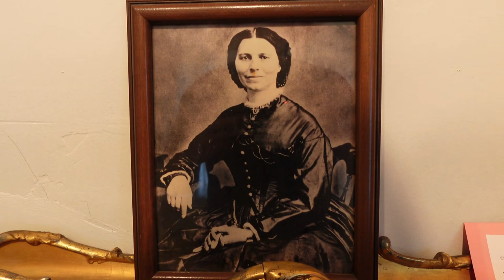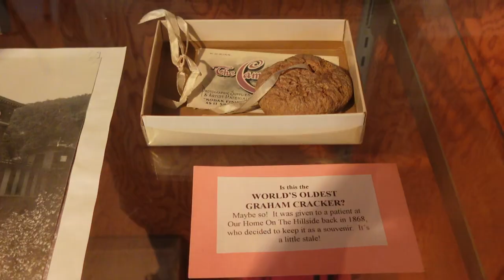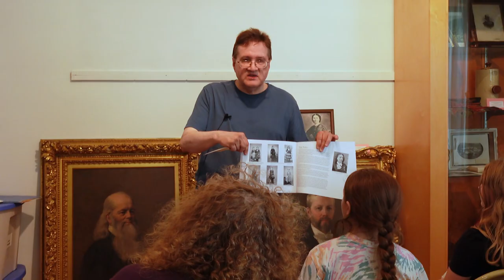Girl Scouts Learn about Clara Barton & American Red Cross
Dave Gilbert presents the most famous and influential person to live in Dansville, New York to the Girl Scouts.

Recorded and Edited by Caleb Miller